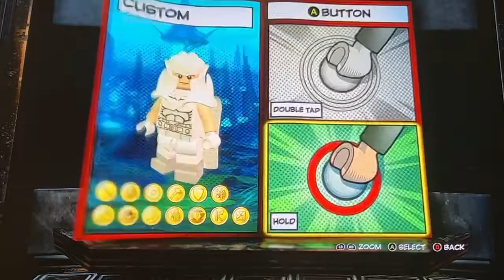LEGO Marvel Superheroes 2 Customs: Magneto (X-Men)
Today in LEGO Marvel Superheroes 2, we create custom characters like Erik Lensherr aka Magneto from the X-Men’s Marvel Comics. I showcase his abilities in the Chronopolis HUB world. Please let me know what you think of this custom character and what I’ll make next down in the comment section below.